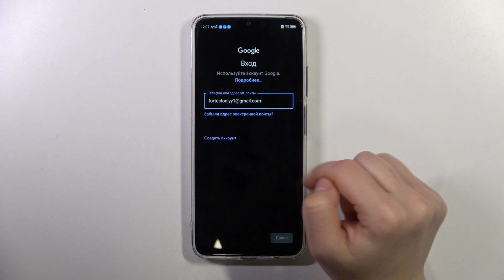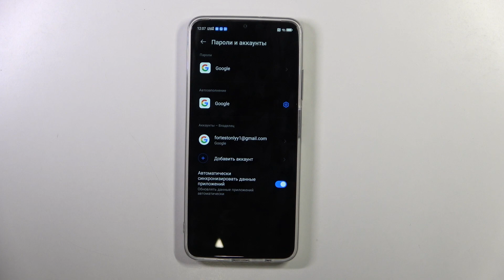Nubia Neo 5G | Как добавить гугл аккаунт на Nubia Neo 5G - Как удалить гугл аккаунт на Nubia Neo 5G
В этом видео мы покажем, как на устройстве Nubia Neo 5G добавить или удалить гугл аккаунт. Узнайте, как добавить гугл аккаунт на Nubia Neo 5G или удалить его, в этом видео. Выполните несколько простых шагов, чтобы добавить или удалить гугл аккаунт на Nubia Neo 5G.

Как добавить гугл аккаунт на Nubia Neo 5G? как удалить гугл аккаунт на Nubia Neo 5G? Как управлять аккаунтом гугл на Nubia Neo 5G?